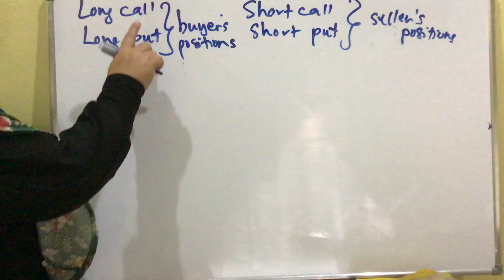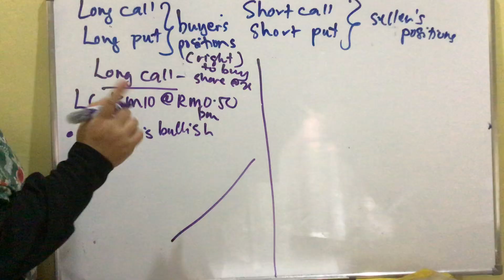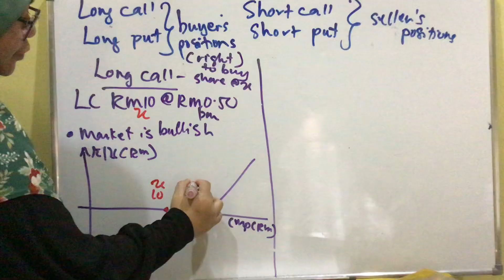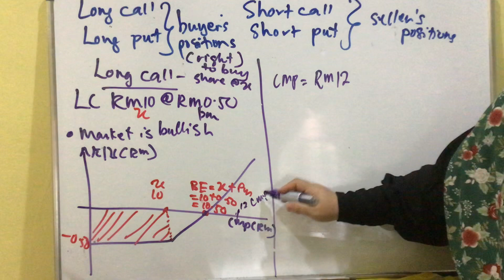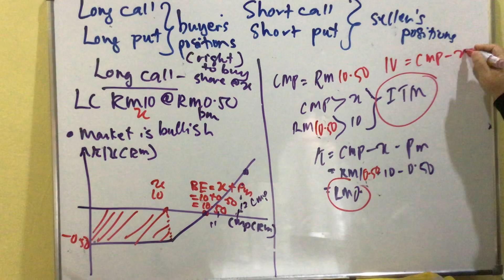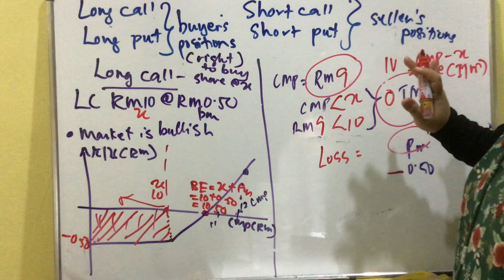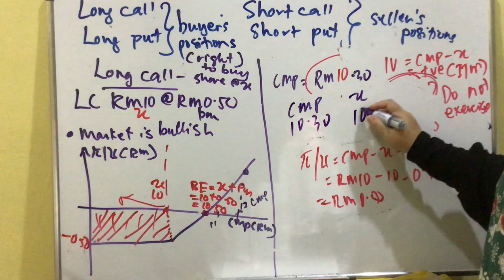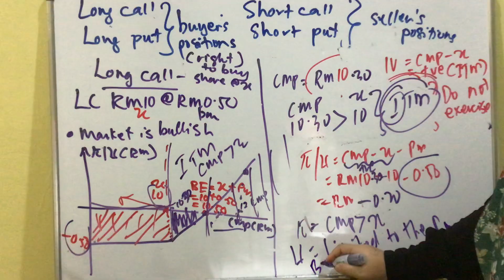Chapter 9: Basic Strategies of Option - Video 4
FIN645: Long Call